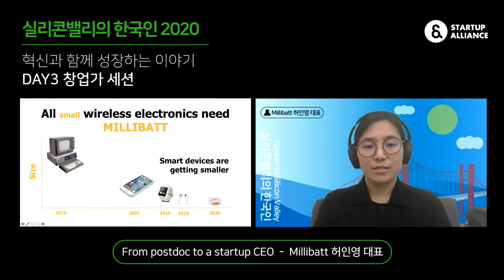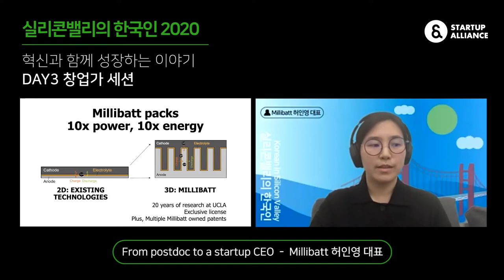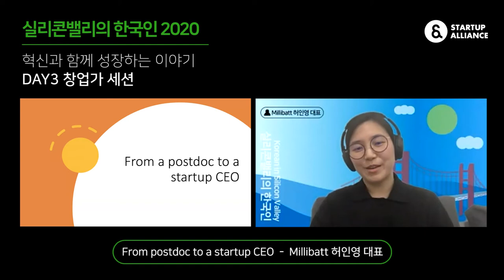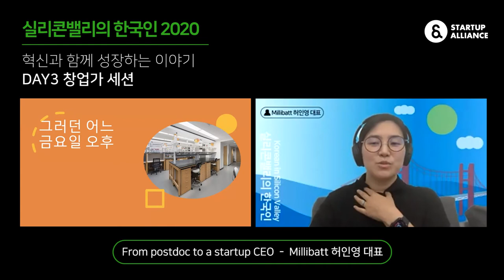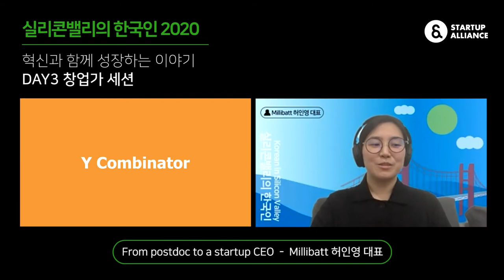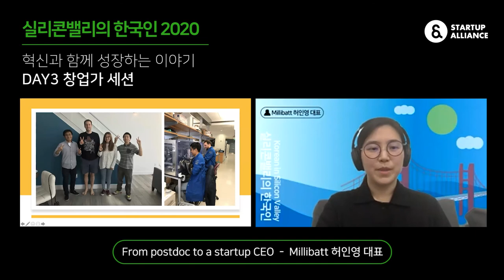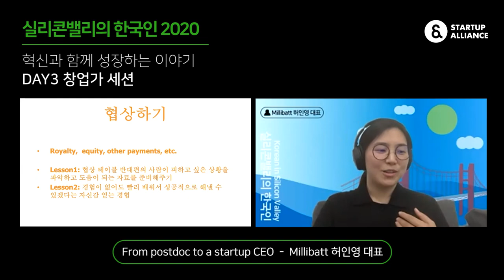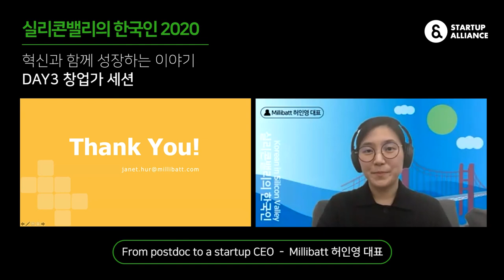[실리콘밸리의 한국인 2020] From postdoc to a startup CEO (Millibatt 허인영 대표)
창업가 세션 Day3 마지막 발표는 Millibatt 허인영 대표가 나섭니다. 박사후과정(Postdoc) 중 창업을 결심한 과정과 Millibatt의 CEO로 성장하고 있는 생생한 이야기를 함께 만나보세요!